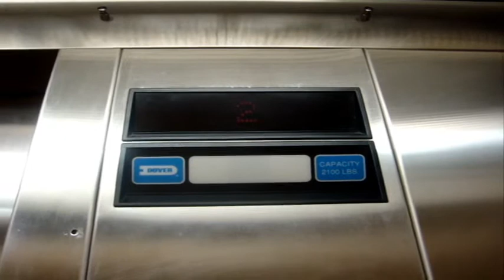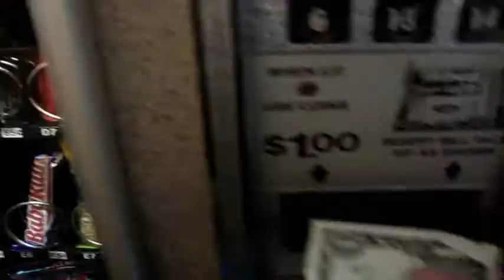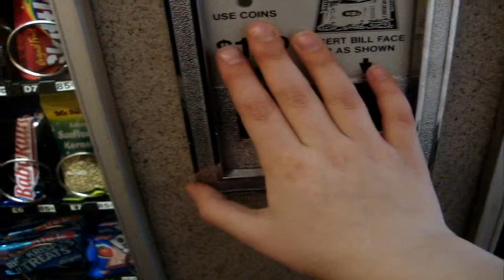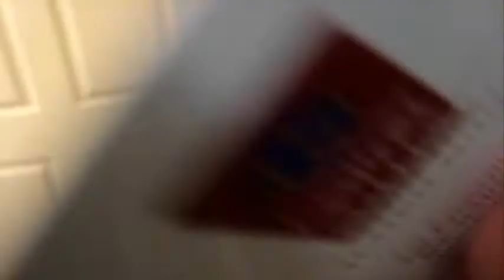a short film i made in a hotel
my adventure to get gummi bears